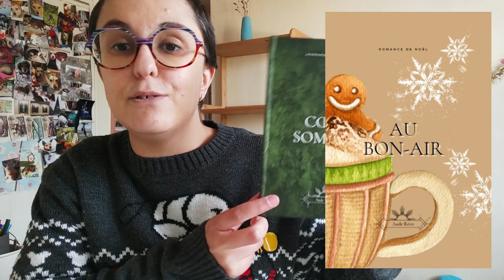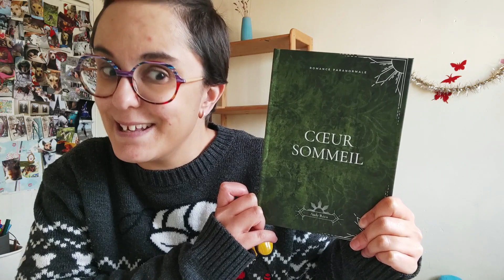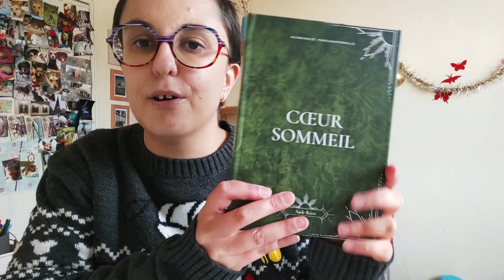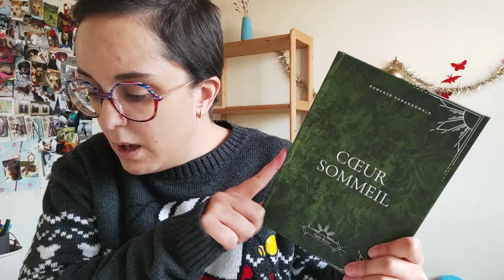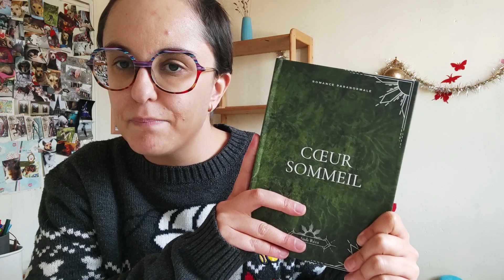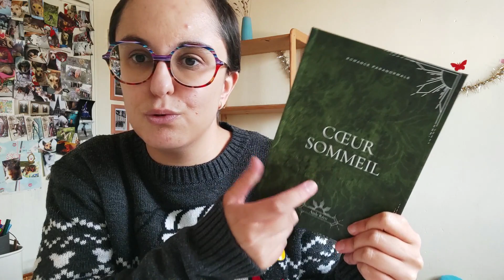J'ai testé Lulu Direct pour vendre mon roman 📗🔍🛒 | Aude Réco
Mon verdict sur le service Lulu Direct ? Qu'est-ce que c'est, d'abord ?
💚 Cœur sommeil en papier (aussi dispo en ebook sur la boutique)
📚 Au Bon-Air en papier (aussi dispo en numérique sur la boutique)
✉ Rejoignez les Bulles créatives pour toujours plus d'astuces d'écriture (3 cadeaux à l'inscription)